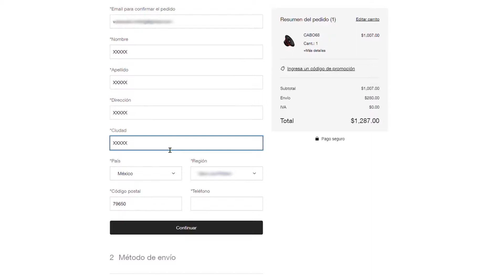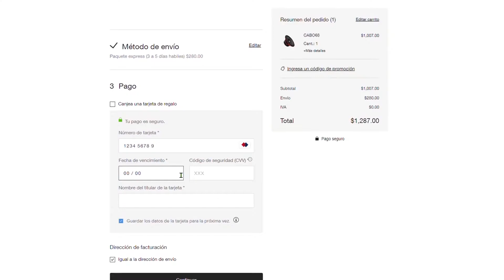ADQUIERE TUS PRODUCTOS FACIL RÁPIDO Y SEGURO - WARAUDIO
Ahora ya puedes adquirir tus productos favoritos en nuestra web:
¡Da clic y descubre las sorpresas que tenemos para ti!